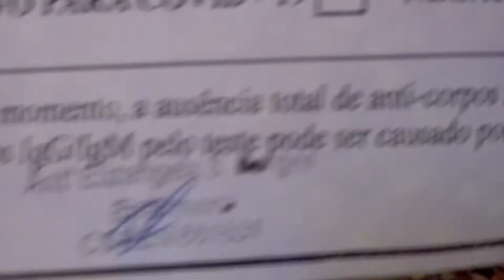fiz o teste da COVID 19 (olha o resultado)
vamos galera compartilhar nosso canal

Zaquel oficial

zaquel oficial
 official zaquel